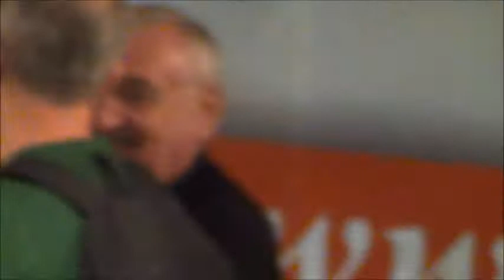Premiazioni Palio delle Contrade 20160